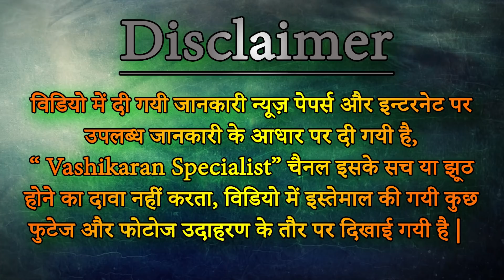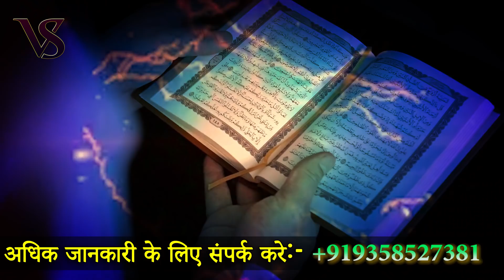Naam Likh kar Vashikaran - भाभी हो या पड़ोसन खुद खोलेगी साड़ी || Vashikaran Specialist